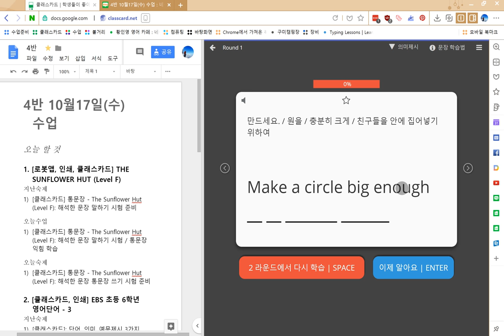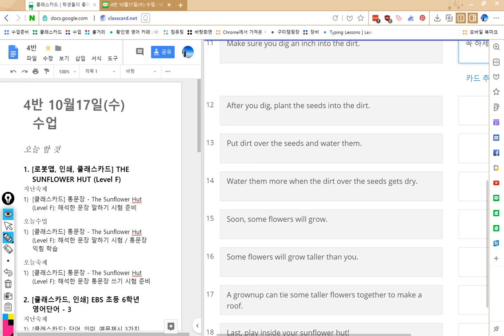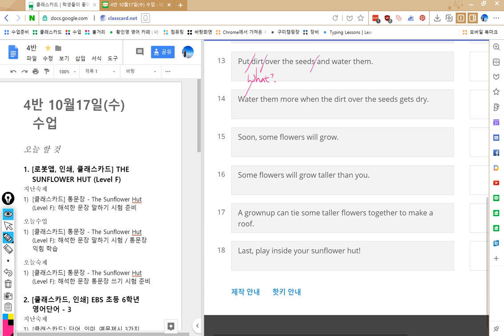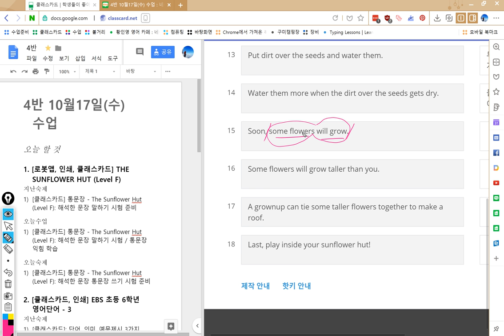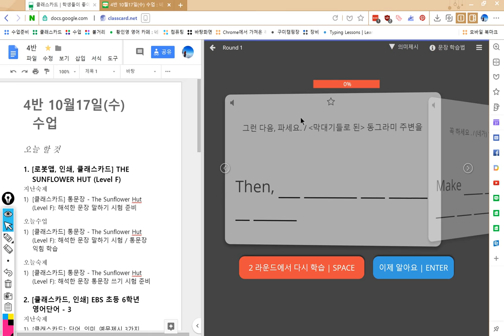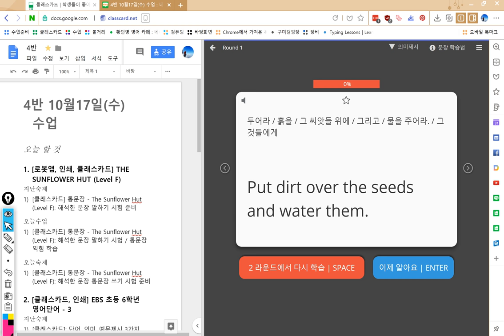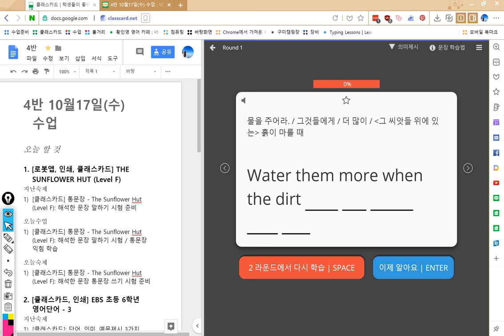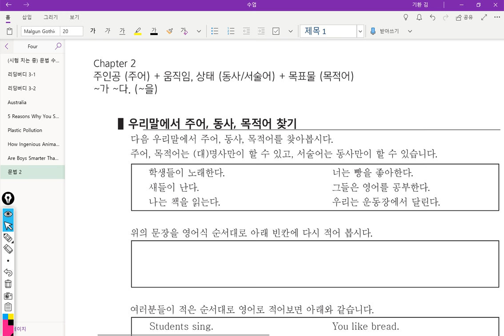4반 2018 10 17